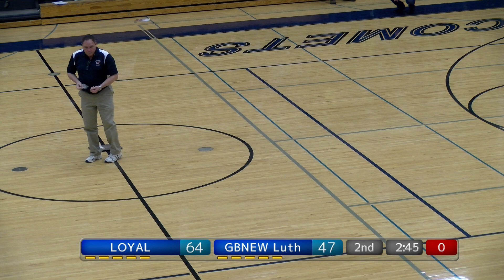WIAAGBB Loyal vs GBNEWL March 4, 2017 Part 7